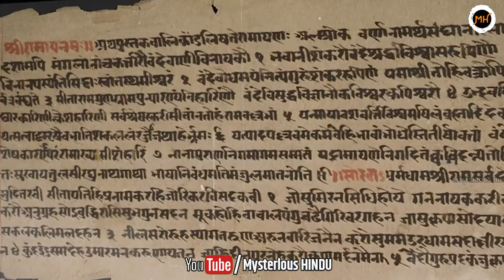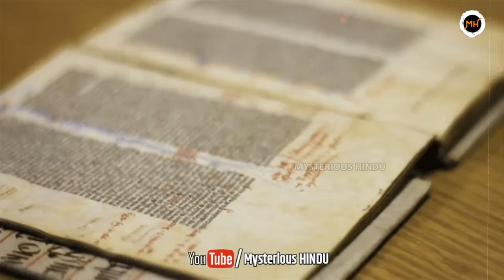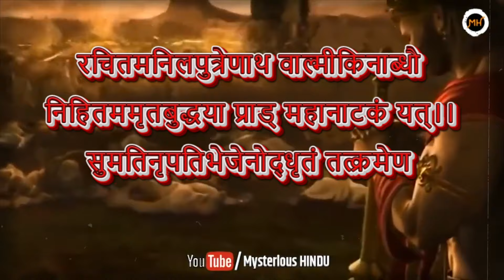वैज्ञानिकों को हिमालय में मिली हनुमान जी द्वारा लिखी पहली रामायण ! Scientists found first Ramayan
रामायण का जिक्र आते ही हमारे दिमाग में सबसे पहले महर्षि वाल्मीकि द्वारा लिखा गया मूल रामायण ही आता है। आधुनिक युग में उनके बाद सबसे प्रसिद्ध रचना तुलसीदास कृत रामचरितमानस है। इसके अतिरिक्त भी रामायण के कई और महत्वपूर्ण स्वरुप हैं जैसे कम्ब रामायण इत्यादि। ये बात तो निर्विवाद है कि रामायण में अगर कोई श्रीराम के अनन्य भक्त थे तो वो महाबली हनुमान ही थे...